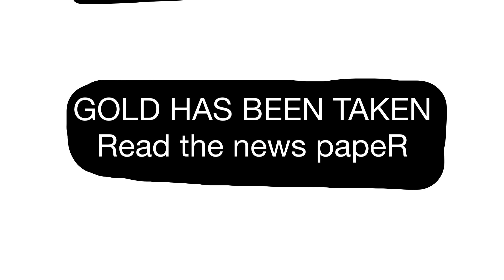Charlie George and The Lost Gold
On a normal holiday, a boy named Charlie George finds a hole stuffed to the brim with gold!….